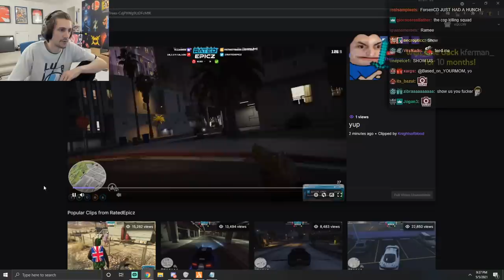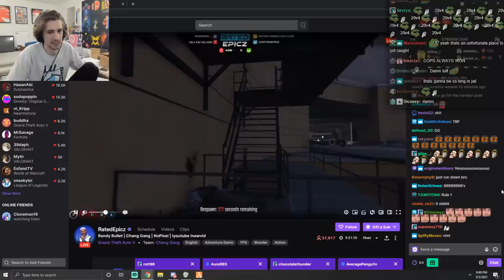The Hero of NoPixel: Pierre Saves the Police Department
While on his ride along Pierre encounters a massive shootout between the cops and criminals. Armed with only his flashlight, he embarks on a heroic journey of willpower to save countless lives.